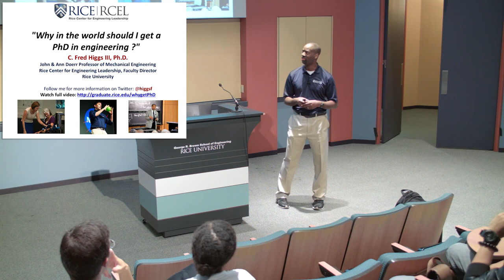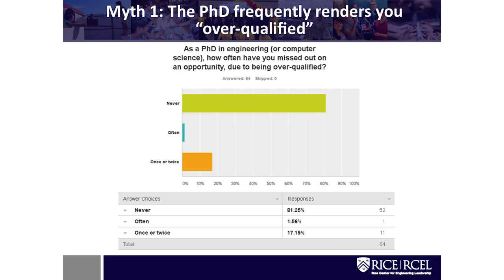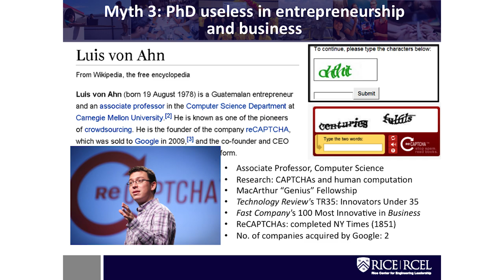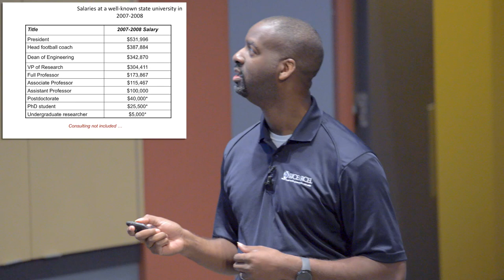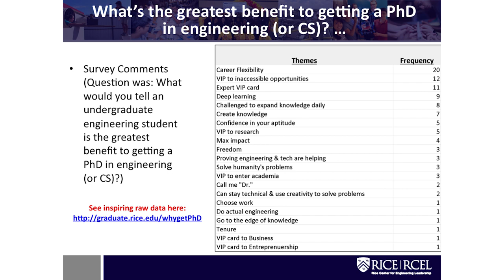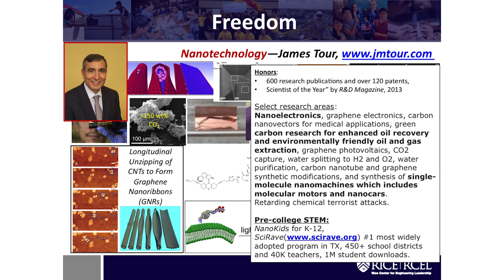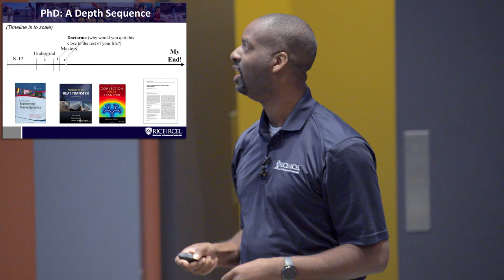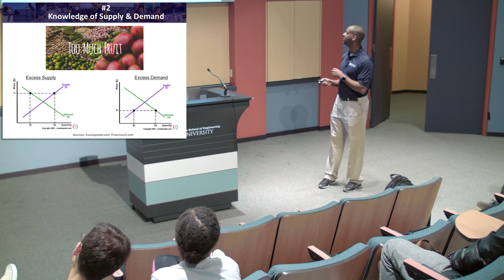Why in the World Should I Get a PhD in Engineering?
Professor C. Fred Higgs III, who is the John and Ann Doerr Professor of Mechanical Engineering at Rice University, presented a brief talk to engineering students entitled “Why in the World should I get my PhD in Engineering?” For additional information or access to the anecdotal survey data he mentions as inspiring, please